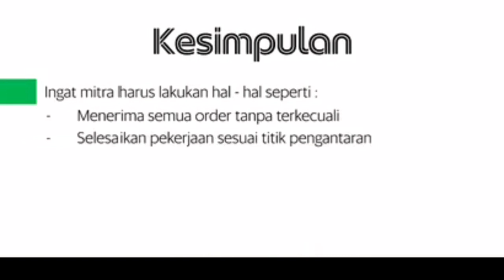Mikir Mikir Dapat Penumpang | GRAB DRIVER TRAINING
Jaga kesehatan guys, sementara upload video training dulu ya guys, dukung upaya pemerintah galakan

Camera: Bpro AE2S + Yicam
Editing: Kinemaster Pro
Mail Time Address: by request.